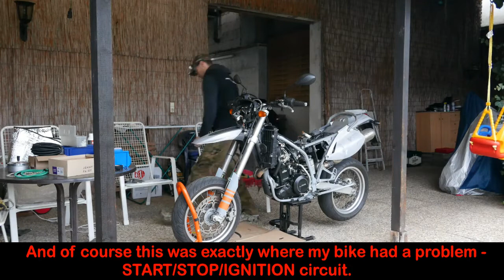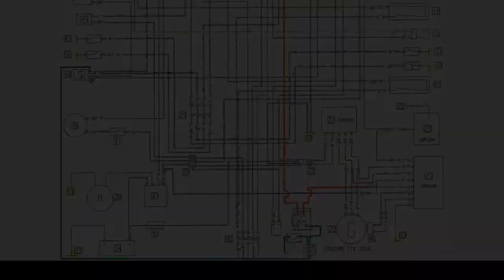KTM 640 LC4 Electric Problems Solved (Corrected Wiring Schematic)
Since I'd bought this bike (2000 KTM 640 LC4) I had constant electrical issues with it. It showed "erratic" running behavior - sometimes running fine for hundreds of kilometers and then suddenly shutting itself OFF and back ON in rapid succession. Sometimes refusing to start etc.

The problem was in the wiring of the 12V supply from the battery to the KUKOSAN ignition module. Both the Side-Stand switch, the Start-Stop switch, and the connecting were deteriorated and had to be
repaired/replaced.

During the work, I had noticed a discrepancy in the original KTM's electrical wiring schematic. To my best knowledge, my correction shall correspond closer to what the actual wiring looks like.